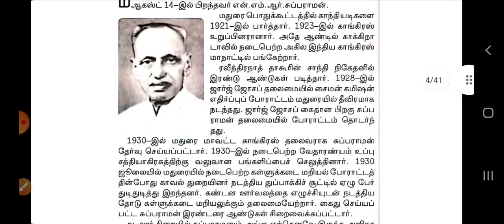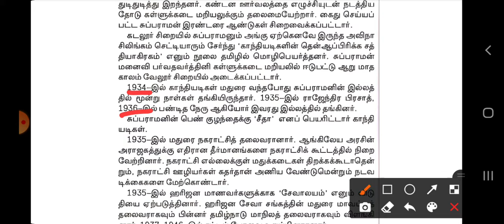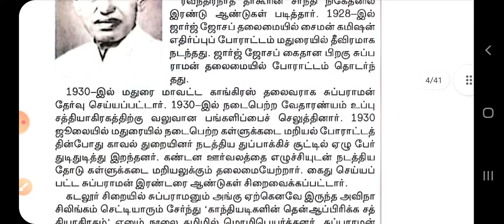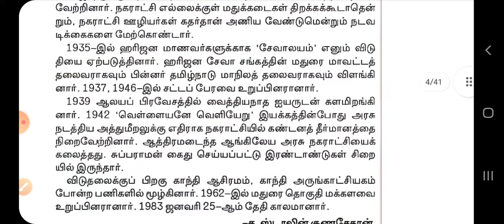தலைவர்கள் அறிவோம் என். எம் .ஆர். சுப்புராமன்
tnpsc group2
tnpsc gk